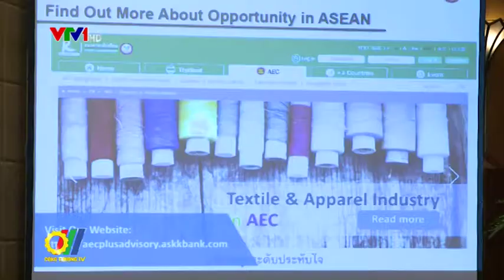Thúc đẩy Xúc tiến thương mại, đầu tư Việt Nam - Thái lan